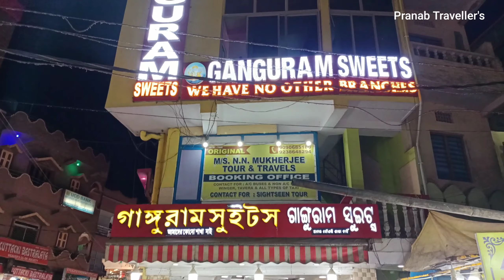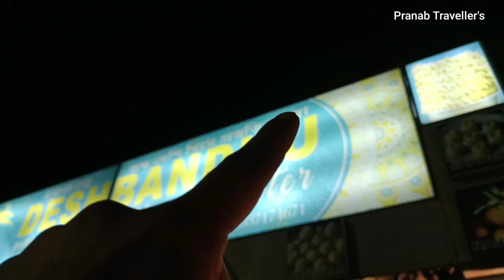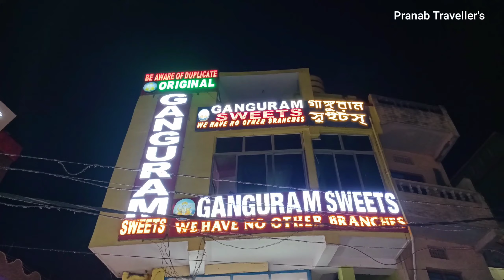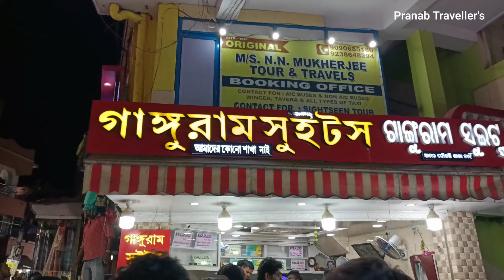Best Khaja Shop in Puri || পুরীতে কোথায় ভালো খাজা পাবেন || Ganguram Sweets | Puri Tour Guide Video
৭. পুরী জগন্নাথ মন্দির গাইড ভিডিও:-

৮. পুরী স্বর্গদ্বার সমুদ্র সৈকত ভিডিও:-

১০. পুরীতে ৫টি নৃসিংহ খাজার দোকানের সন্ধান:-